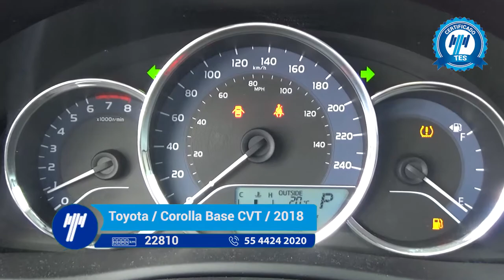Toyota / Corolla Base CVT / 2018 - JP825592